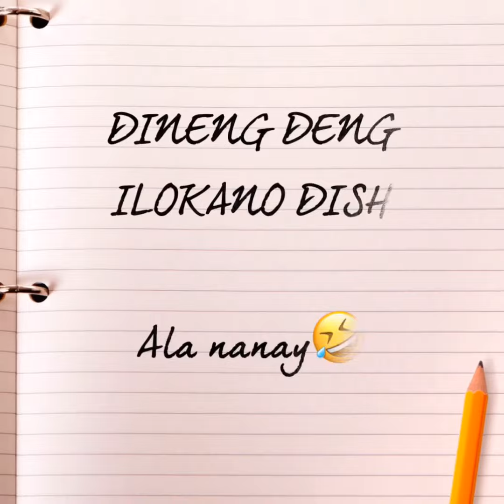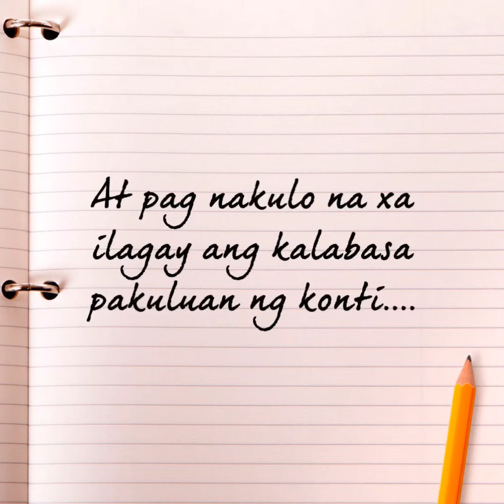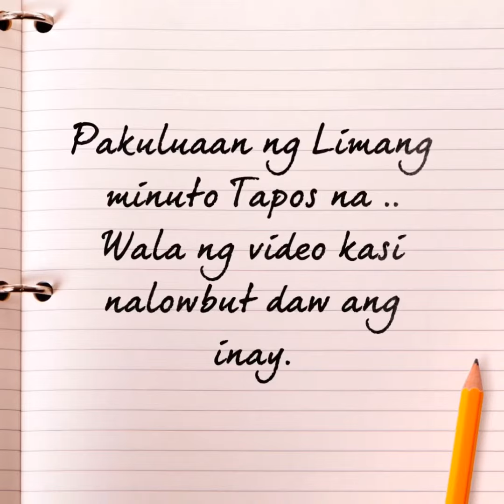Dinengdeng |Lutong probinsya